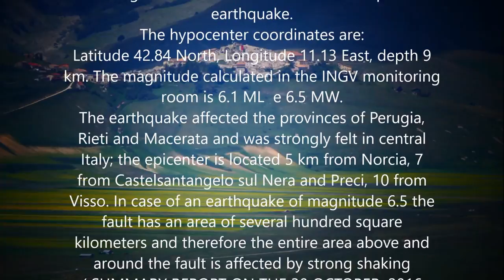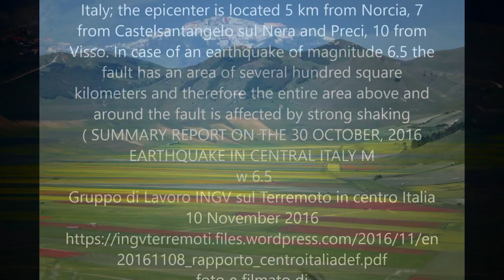Castelluccio di Norcia ancora spettrale a otto anni dal sisma del 2016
Castelluccio di Norcia ancora spettrale a otto anni dal sisma del 2016 , Parco Nazionale dei Monti Sibillini, Central Italy